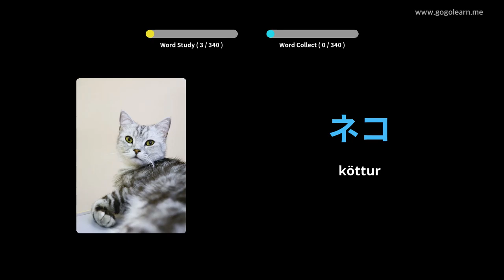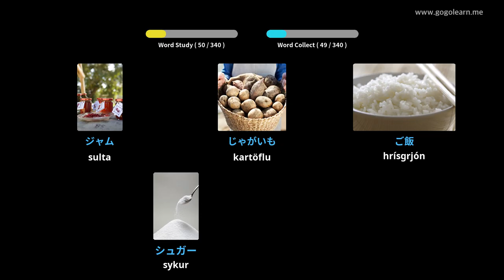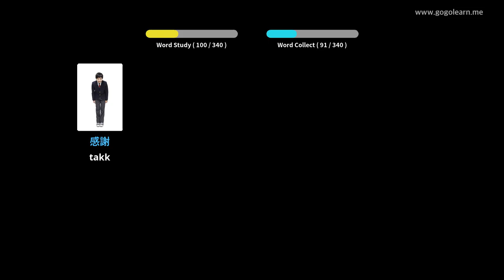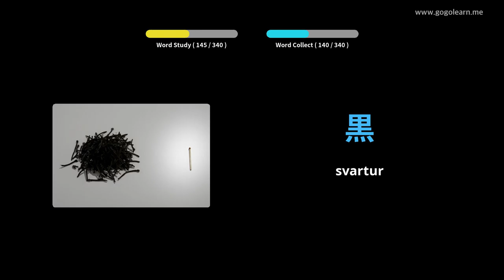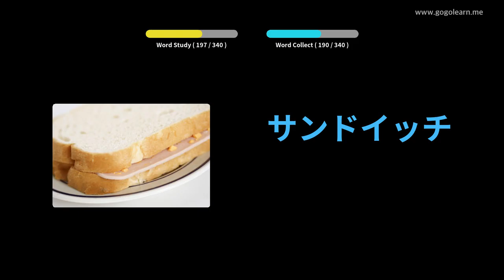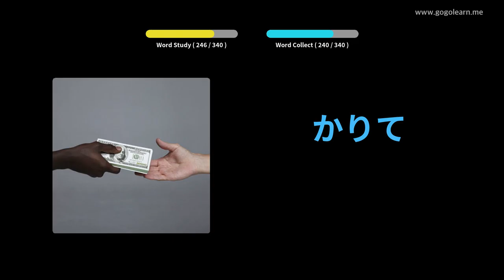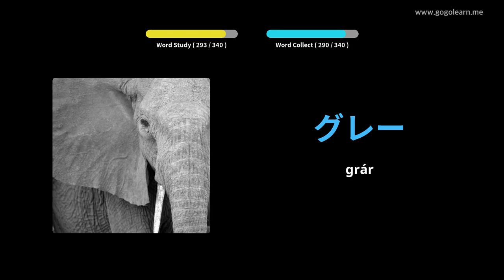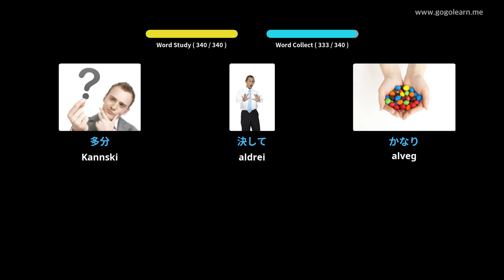Lærðu Japönsku Í Gegnum Myndir |Japönsku Orðaforði Að Hlusta Á Akstri | Golearn